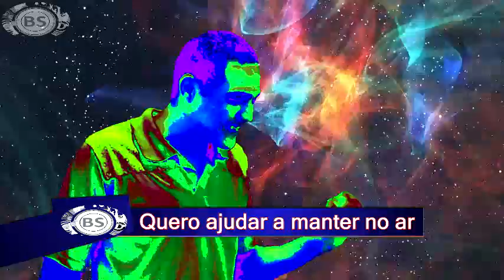CIDADES DOS HOMENS. TRISCAR EM HOMENS DÁ CHOQUE. BALDE SACANEANDO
CONTATO PROFISSIONAL:
Google Plus: goo.gl/oYNxpd
Instragam: goo.gl/13xV5r

JOY ESSÊNCIA CADASTRE - SE GRÁTIS:
goo.gl/x1jsTl

Quem acompanhou Cidade dos Homens se deparou com um realismo em todas as cenas. Muito disso se deve à escolha das locações onde circularam Laranjinha (Darlan Cunha) e Acerola (Douglas Silva) durante a minissérie. No último episódio, a sequência emocionante dos personagens foi gravada no Vidigal, uma comunidade do Rio de Janeiro.